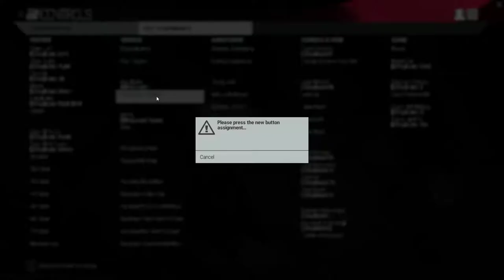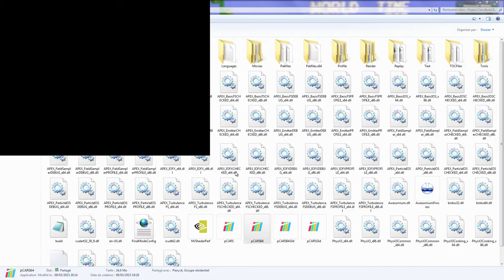Project CARS build 834 Partie 08